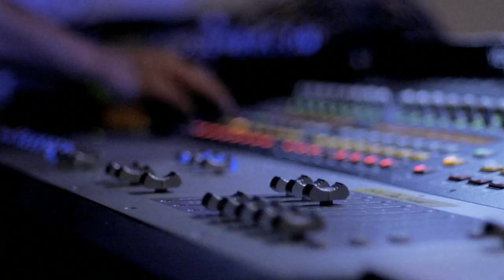Portugal. The Man Fall Tour 2013 Trailer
Portugal. The Man is on tour this fall.